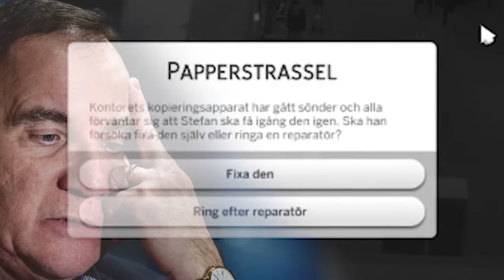Fest med partiledarna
PARTILEDARNA I SIMS | Paradisriksdagen | Del 1

8 partiledare ska i en serie i 15 avsnitt klara av att bo tillsammans. Kommer de klara det?

Leave a comment of what you thought about the video and I'll pin/heart you!

X